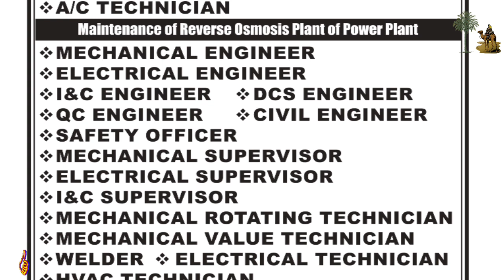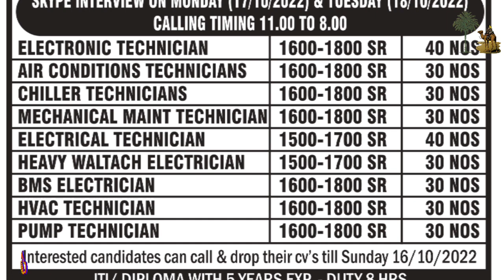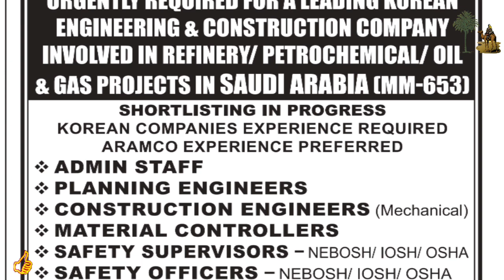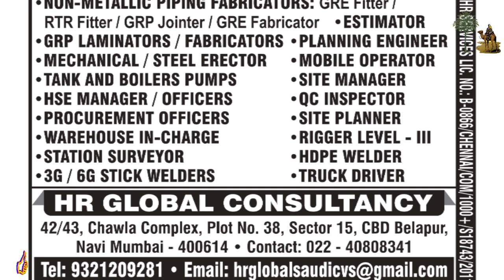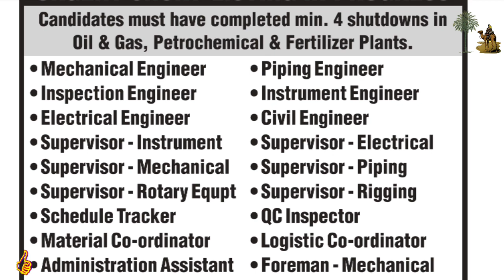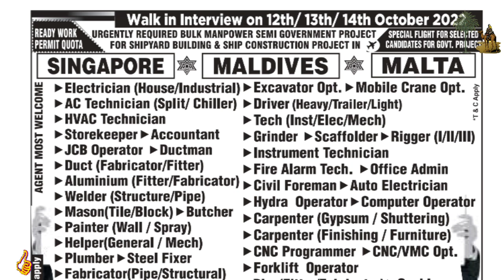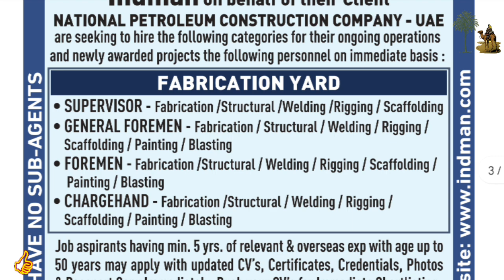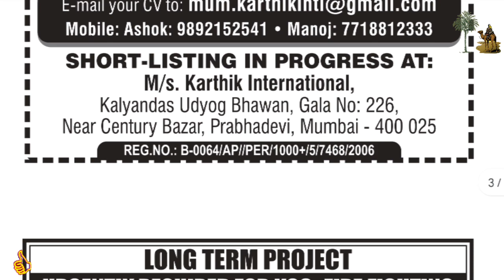12/October/2022 Abroad times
12/October/2022 Abroad times

top 10 consultancy in mumbai for arab countries
fresher engineer how can get job in europe countries
gulf country hotel jobs,jobs in gulf country for indian
free jobs gulf country mein
best 10 jobs in gulf country 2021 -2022
Qatar jobs Vacancies  2022
QatarJobsVacancies 2022
Resturant Jobs vacancies 2022
UAE Jobs vacancies 2022
Abroad Times Today
Saudi Arabia Jobs vacancies 2022
Free Airport Jobs vacancies Abu Dhabi
UK Jobs vacancies 2022,
gulf jobs
free job ki jankari gulf country mein
gulf jobs
gulf job
gulfjob
jobs
gulf
office gulf jobs
gulf jobs channe
gulf job 2022
gulf job new
free gulf job
gulf jobs

This video  is made for education purpose of Peace and Spread the knowledge to mankind. This video is about Spread Deen Knowledge /Quiz.